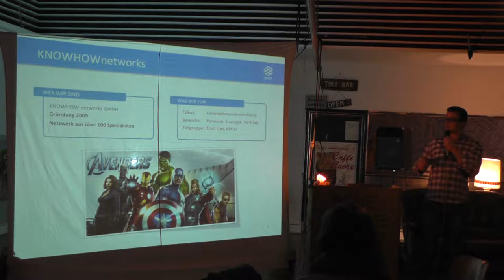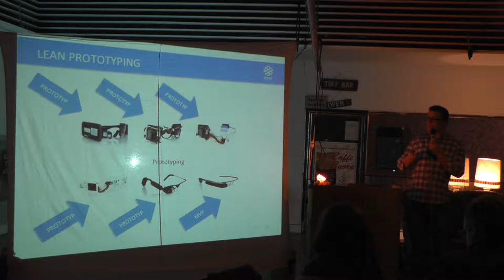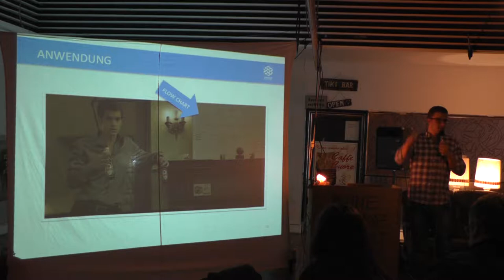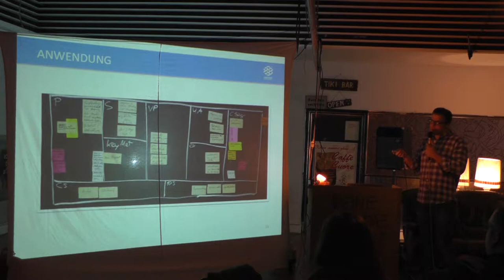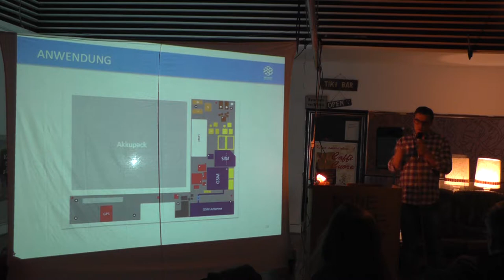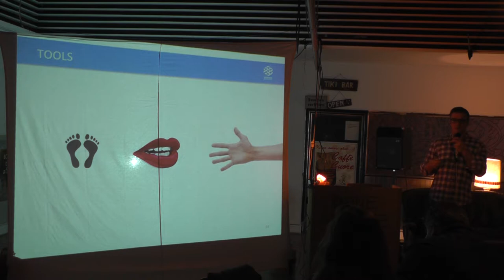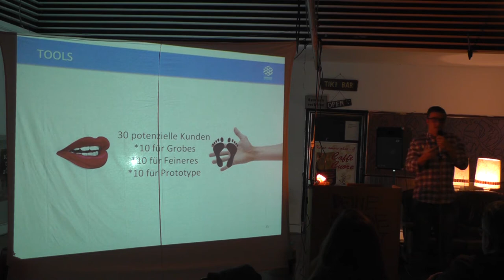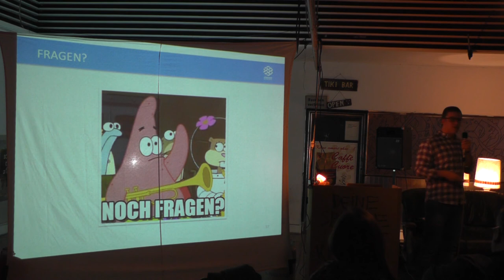Kim Körber - Lean Prototyping von Geschäftsideen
Lean Prototyping ist der klassische Ansatz des effizienten Markttests. Wenn man aus dieser Phase ein positives Resümee gezogen hat, sollte man weiter gehen, mit den jeweiligen Erkenntnissen den Business Plan verfassen und sein Produkt, seinen Dienstleistung daran ausrichten. Das Lean Prototyping (LP) hat als Endergebnis das MVP (Minimum Viable Product) und soll die Kosten und den möglichen Schmerz des Scheiterns reduzieren sowie schnelle Ergebnisse zu Themen wie Zielgruppe, Vertriebswege, Zahlungsbereitschaft und Markteintritt geben. Gemeinsam betrachten wir Werkzeuge, Vorgehensweisen und Beispiele des Lean Prototypings um auch für Sie einen geeigneten Ansatz zu finden.

Sprecher:
Kim Körber

Webmontag Offenbach